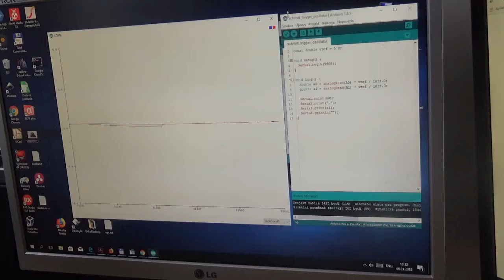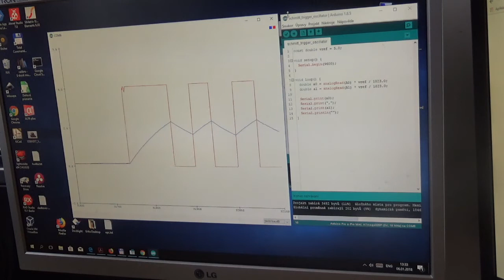Schmitt Trigger Oscillator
The Schmitt trigger allows you to create an oscillator with a small number of components. We need an integrated circuit 74HC14, a resistor and a capacitor. In this video we explain the principle of oscillator operation and we will visualize the voltage using the Arduino.